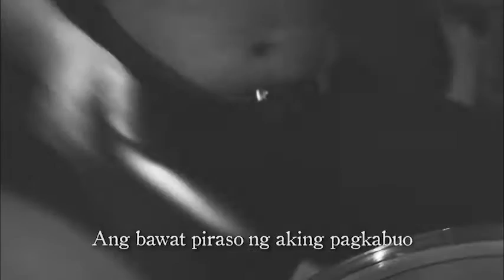Kampon - Pag-agos (Teaser)